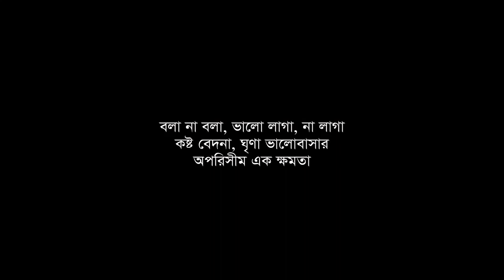Vasha । Olympic । TVC ।। ভাষা । অলিম্পিক । বিজ্ঞাপন